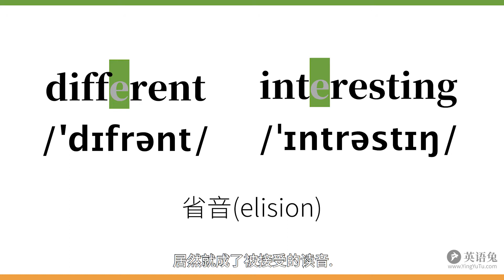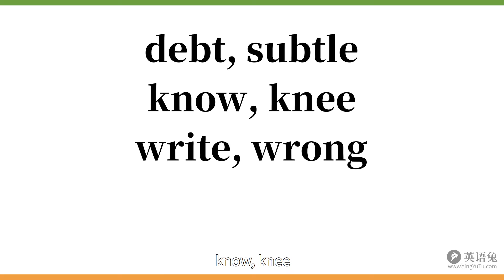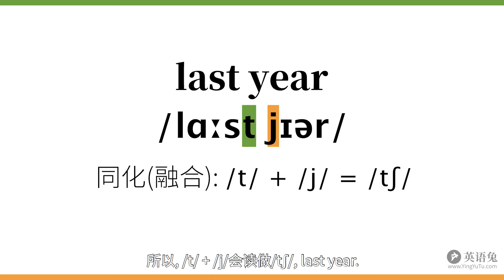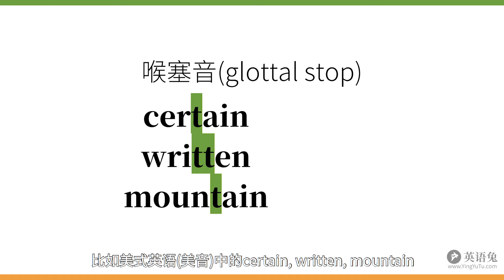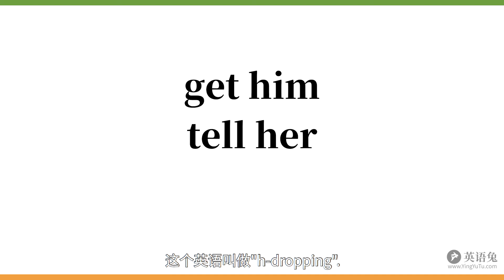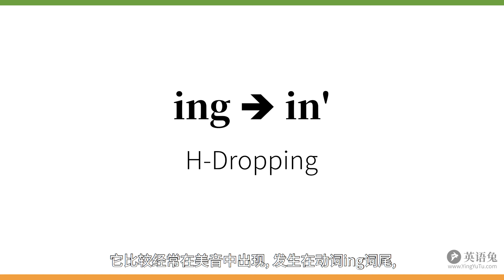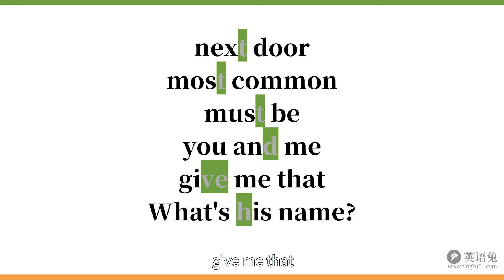[英语兔语音] 连读: 省音(吞音)(喜欢偷懒的进来!)(Elision, H-Dropping, G-Dropping)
这次兔老爹我和你说说英语中非常重要的一个连读现象, 省音, 也有人称之为吞音, 其中还包括很有名的h-dropping和g-dropping.